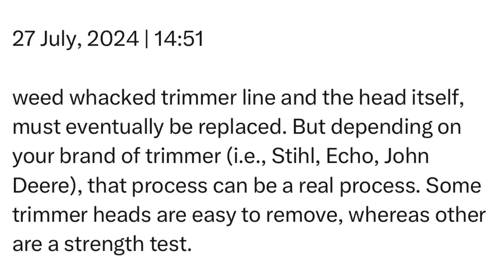Saturday | 27 July, 2024 | 14:51